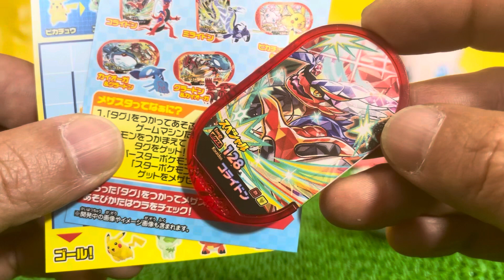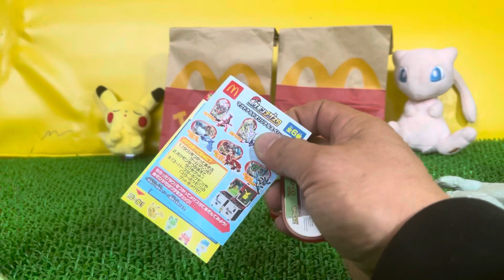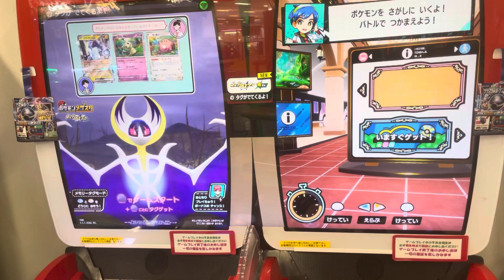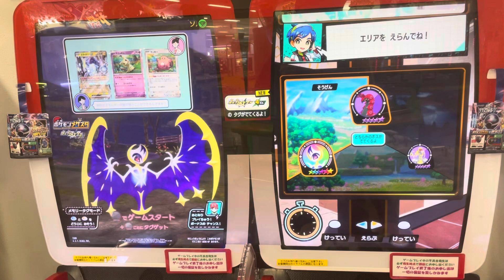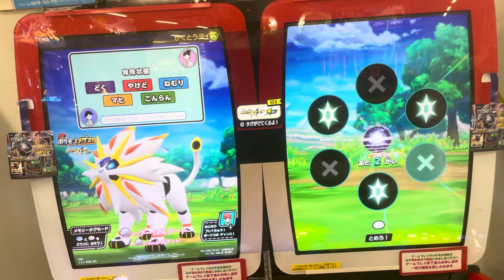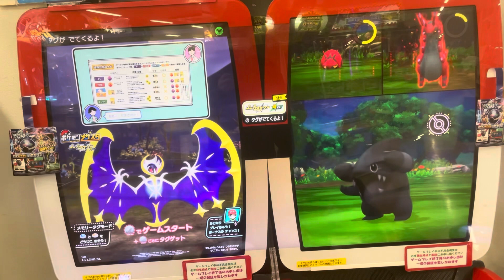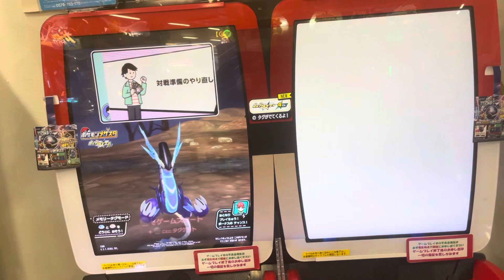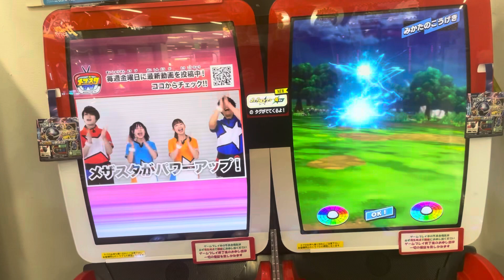【ハッピーセット】ポケモンメザスタ！マクドナルドオリジナルスペシャルタグ！とびだせメザスタワールド！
マクドナルドオリジナルスペシャルタグ
とびだせメザスタワールド！

この動画がいいなぁと思って頂けると幸いです！